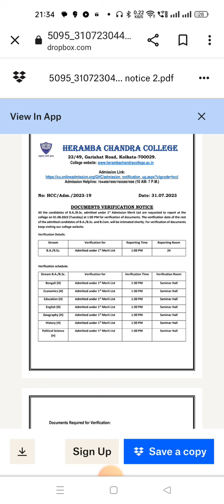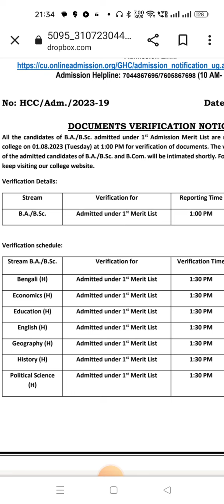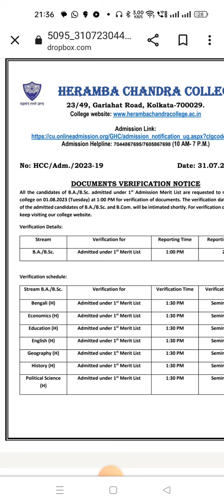HERAMBA CHANDRA COLLEGE VERIFICATION DATE OUT || CU ADMISSION 2023